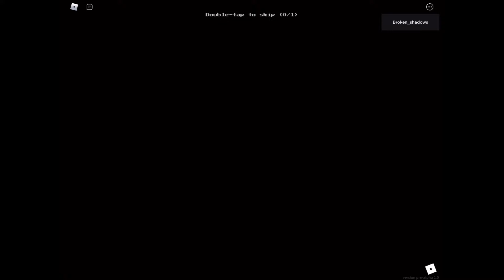Roblox Backrooms (￼ glitch? )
Glitched￼??